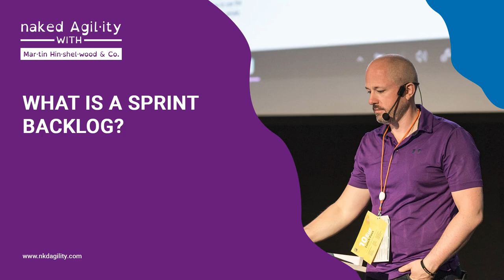What is a sprint backlog?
A sprint backlog is one of the artefacts in scrum. It's also a critical part of setting expectations for the sprint, and ensuring that the scrumteam are working on the most valuable items for the customer, productowner, and product stakeholders.

In this short video, Martin Hinshelwood explains what a sprintbacklog is, how they are assembled, and why it matters.